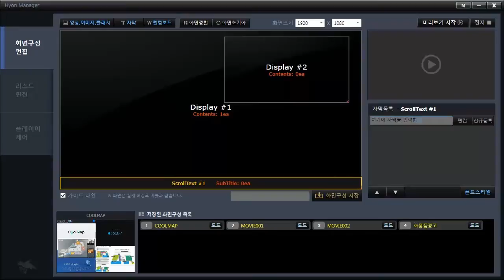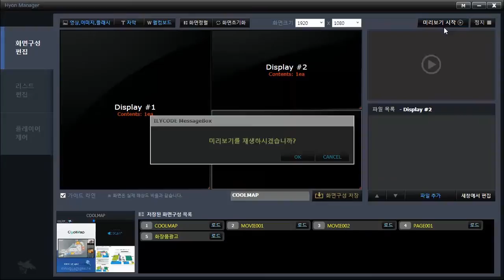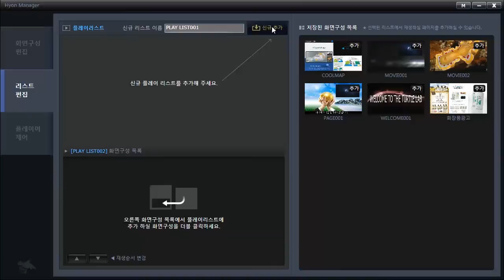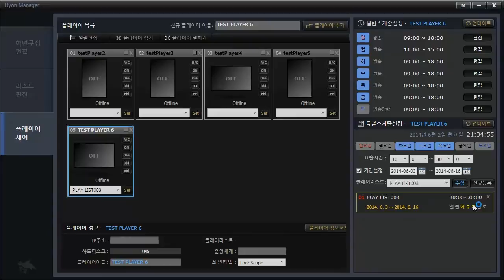디지털사이니지 솔루션 - HyOn DID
디지털사이니지 솔루션의 모든것
[ 거북이 연구소 ]

하이온 [hyon]
다양한 형태의 DID에 동영상, PPTX, 이미지, 플래시,
웰컴보드를 재생하며 매니져 프로그램을 통해 편리하게
재생 스케줄을 작성하여 통합 제어 하는 최적의 솔루션 입니다.

자세한내용은 에서 확인하실 수 있습니다.